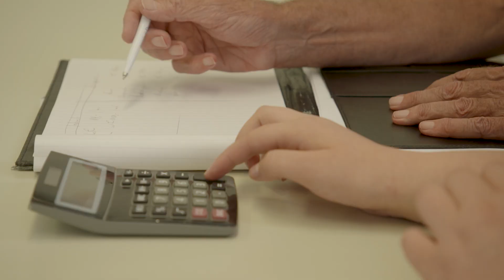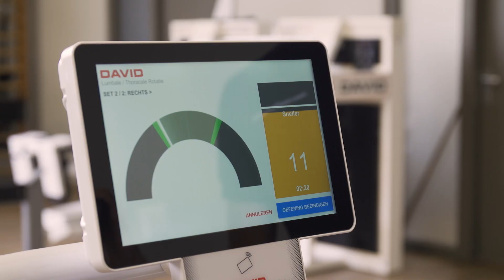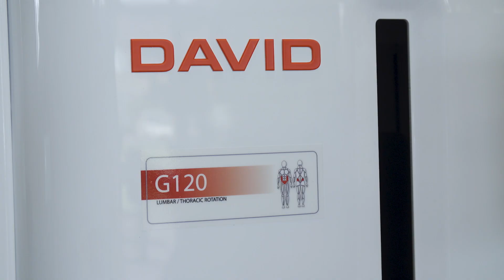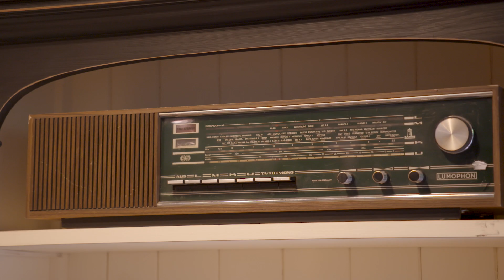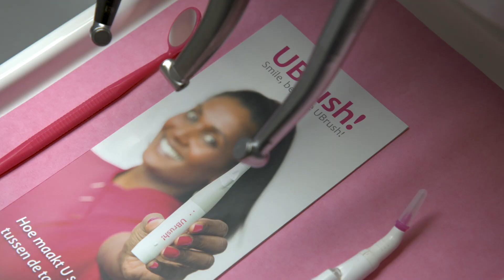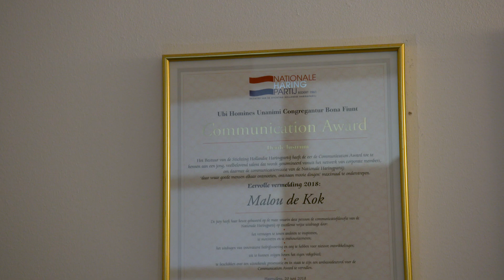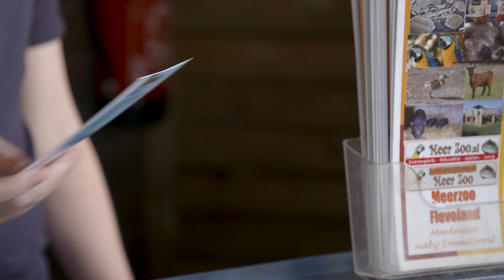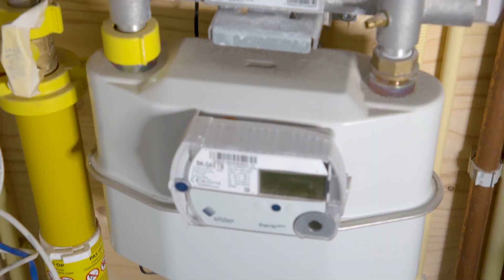UItzending Helemaal Gek Van S02E03 RTL 4 15 september 2019; Zorg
Helemaal Gek Van is een informerend, maar toch entertainend programma over verschillende aspecten waar wij Nederlanders helemaal gek van zijn. Helemaal gek van beauty, welzijn of gezondheid. Of liggen de interesses toch meer bij sport, auto’s en stoerdere zaken..?